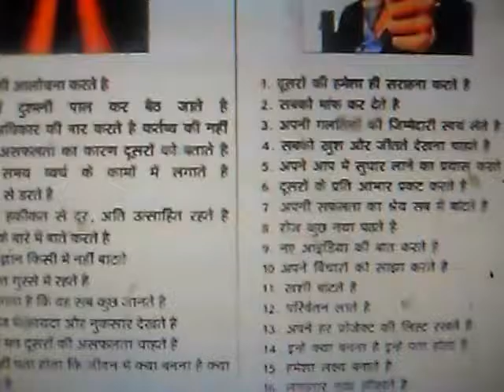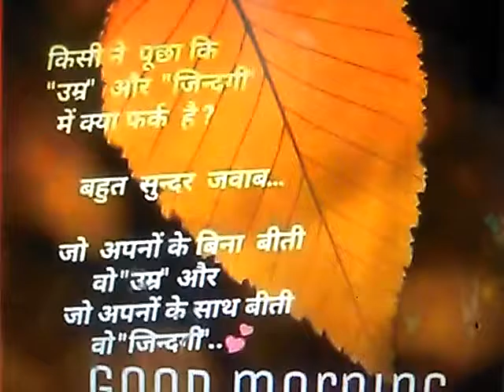sivratri har har mahadev ki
sivratri har har mahadev 2017